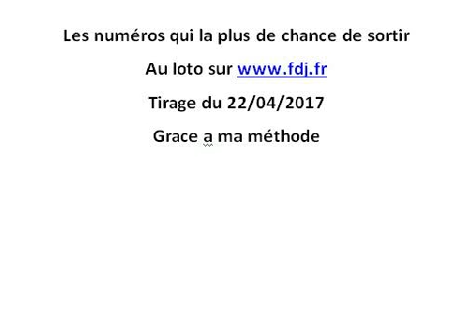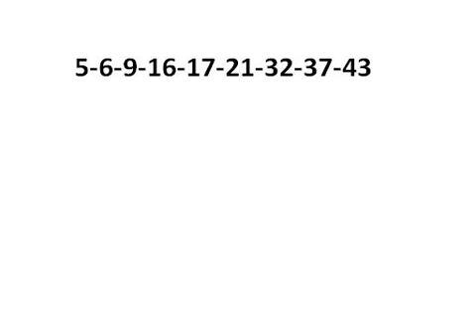How to win the lottery on draw of 22/04/2017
draw of 22/04/2017,usa lottery